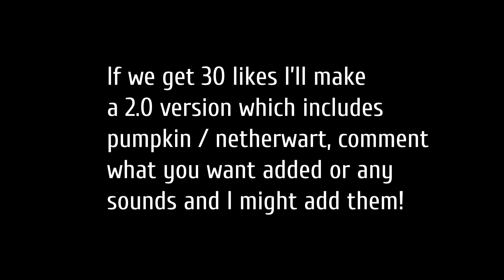Satisfying Farming Sound Overlay - hypixel skyblock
Right now this currently changes the sound for
- sugarcane
- carrot
- potato
- wheat